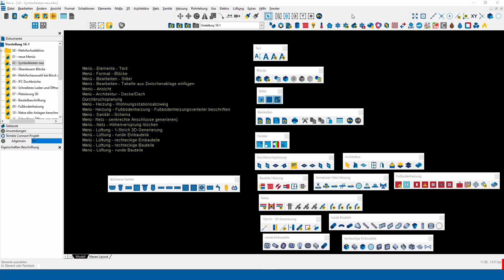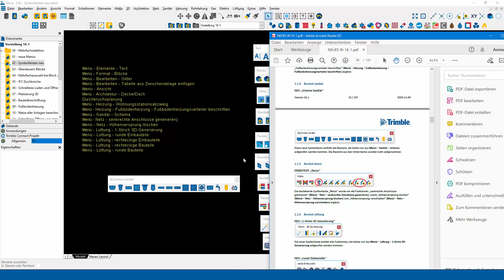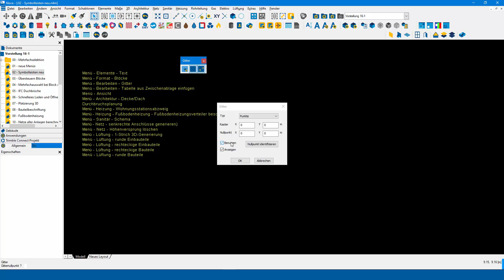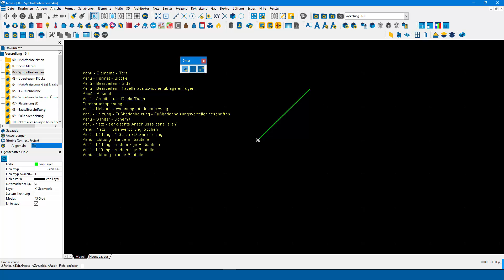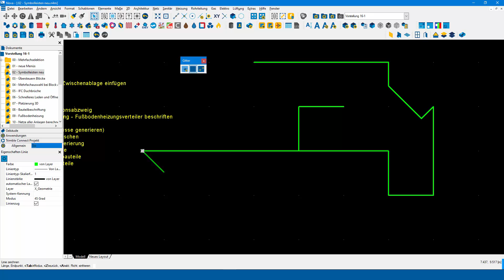003 - NeuesIN zur Version 16-1 - Neue Iconleisten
In diesem Video zeigen wir die neuen Iconleisten in der Version 16-1 der Trimble Nova.